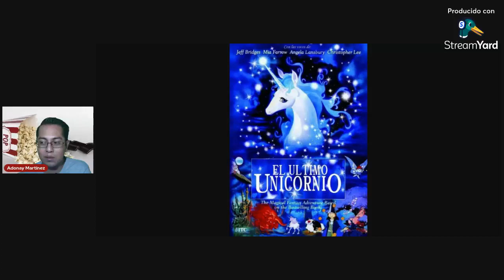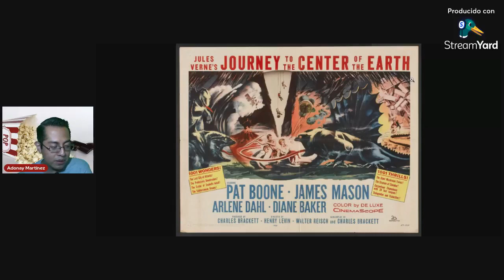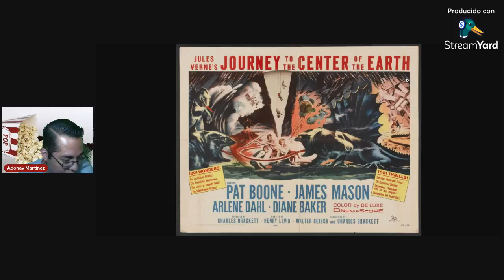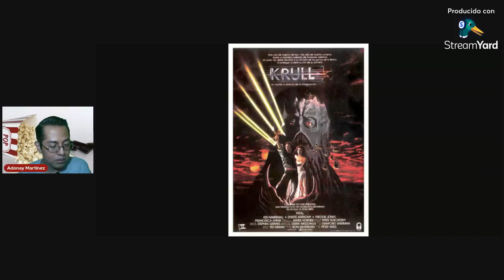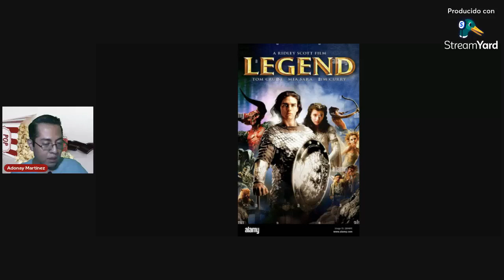Tu Frecuencia - Especial Aventura- El último unicornio/ Viaje al centro de la tierra/ Krull/ Leyenda